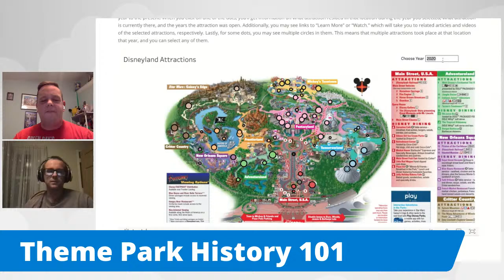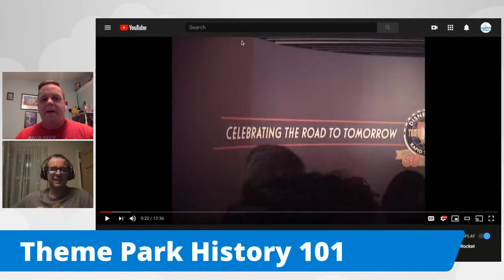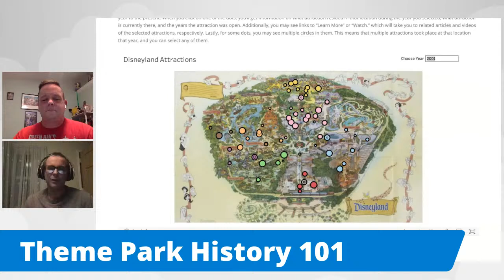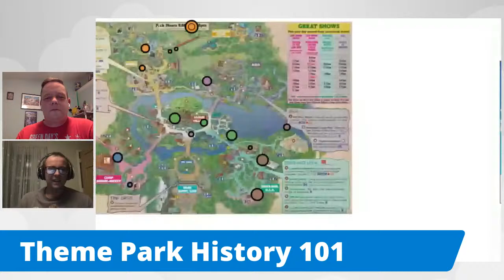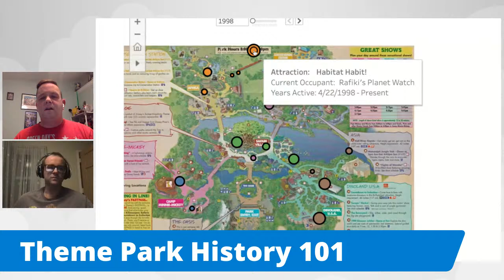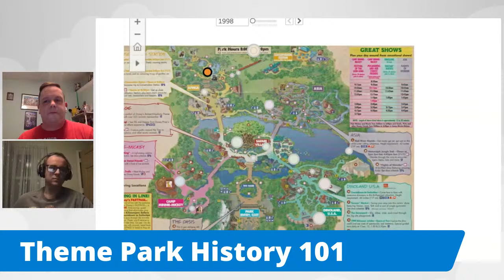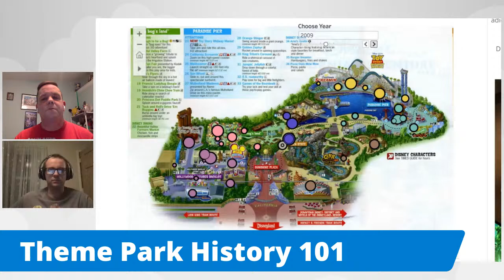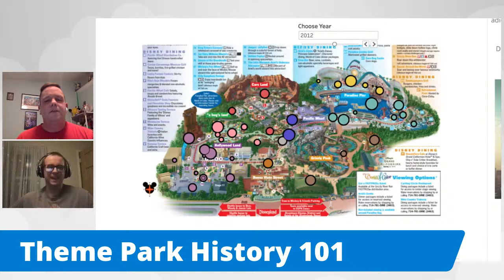Theme Park History 101 Live! - Ep. 1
Join Jeremiah and tonight's guest, LP's own Cole Geryak as they spend an hour talking about nerdy theme park history, and Cole's special project featuring Disney Park Maps over time that is now featured on LaughingPlace.com!